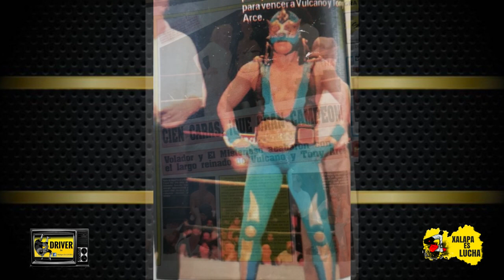Campenatos Nacionales de Parejas Regresan al CMLL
También pueden seguirnos en Facebook como Xalapa es Lucha